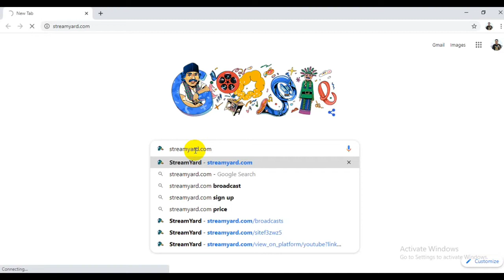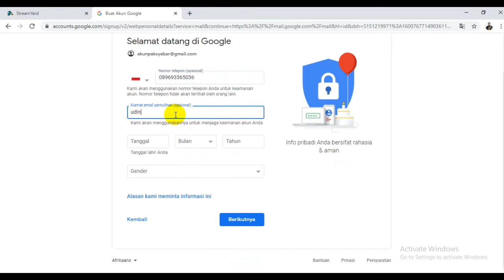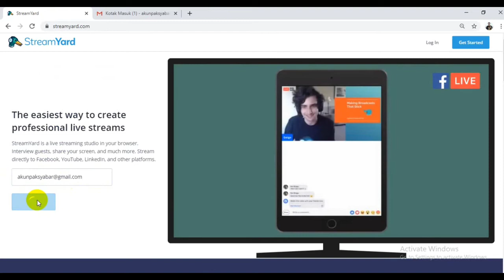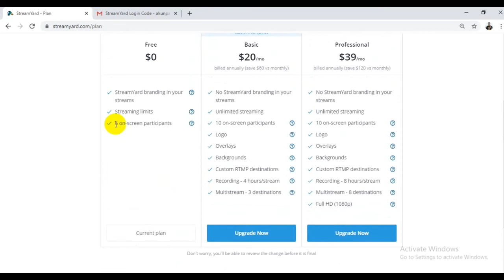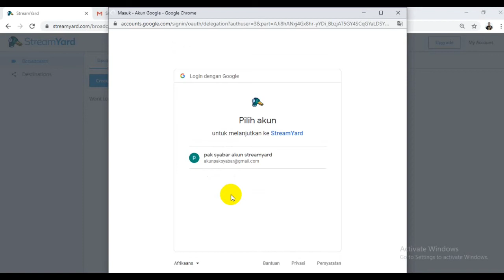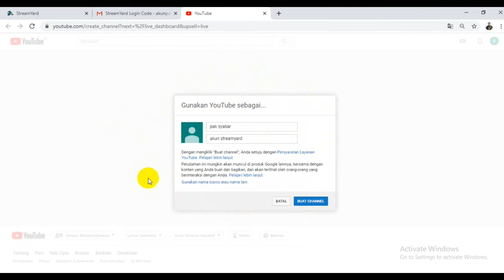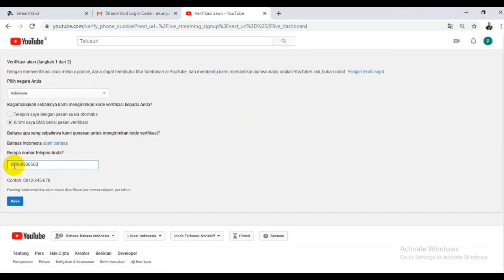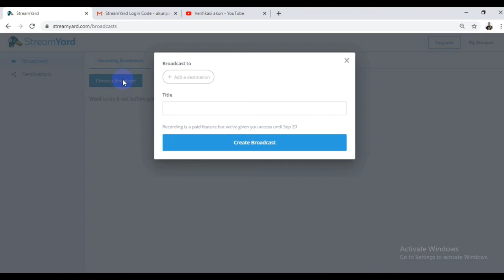TUTORIAL LIVE STREAMING STREAMYARD (1) - BUAT AKUN PERTAMA KALI UNTUK PEMULA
Assalamualaikum wrwb
Hai guys, apa kabar guru-guru hebat Indonesia bertemu lagi di channel YouTube Ice Breaking pak sabar

Di video kali ini pak sabar akan memberikan  tutorial bagi para pemula dalam membuat akun di streamyard.

Streamyard merupakan salah satu aplikasi live streaming yang sangat mudah untuk digunakan bagi guru guru dalam menyampaikan materi pembelajaran.

untuk melakukan live streaming. dengan streamyard, hal itu tidak diperlukan. Dengan akun YouTube yang baru dibuat kita bisa langsung melakukan live streaming.

untuk mendukung pembelajaran jarak jauh (PJJ) atau Pembelajaran daring, maka live streaming youtube pakai streamyard menjadi salah satu solusi.

agar guru dapat terus terhubung dengan siswa, guru mudah untuk menyampaikan materi pembelajaran walaupun pembelajaran jarak jauh secara daring maka live streaming youtube pakai streamyard bisa dilakukan.

karena tidak semua materi pembelajaran bisa dengan modul, harus dijelaskan oleh guru. maka dengan guru menggunakan streamyard untuk melakukan live streaming, sangat memudahkan.

yuk dicoba live streaming youtube dengan streamyard.